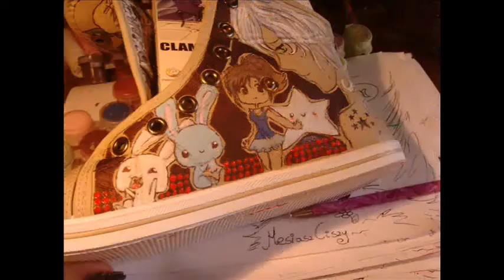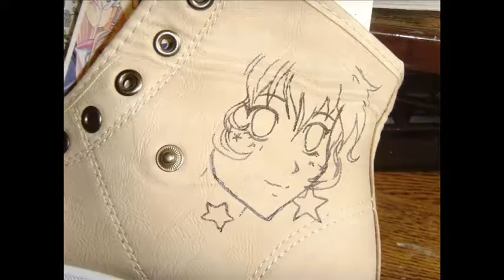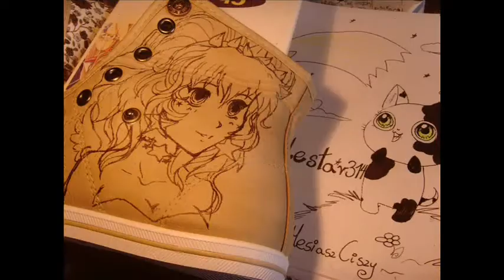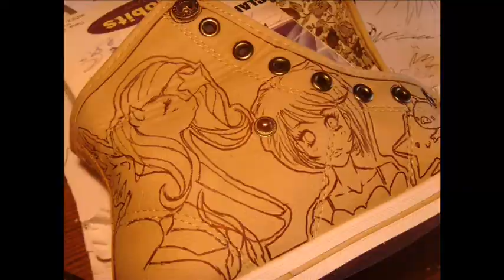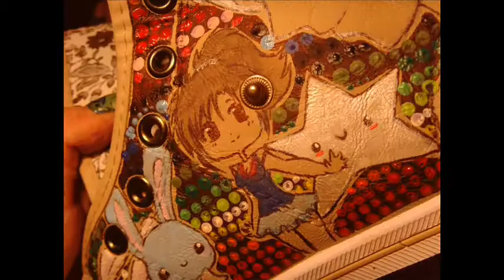* TUTORIAL* How to painting Shoes Otaku shoes Custom Painted manga style MLP kawaii - MesiaszCiszy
Fluttershy and manga = my shoes :)

i make it 2 days :)  hope you like it :D tfw xoxo

if you want to order a shoe according to your idea, write me a private message;)

You have a question,
or want to cooperate?

You can order the shoes of your dreams. Your idea, my execution
size: Us - 7, UK - 5 eur - 38
Shoes £ 80 pounds + shipping cost £ 20